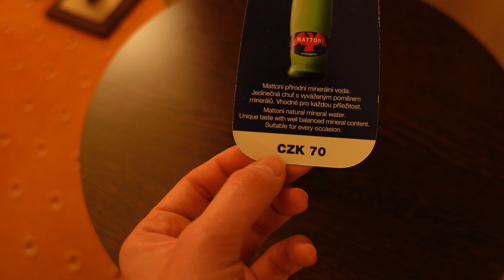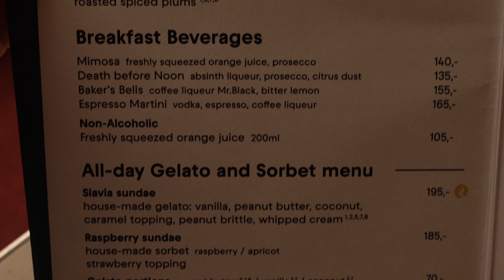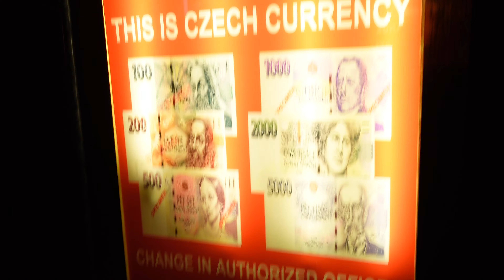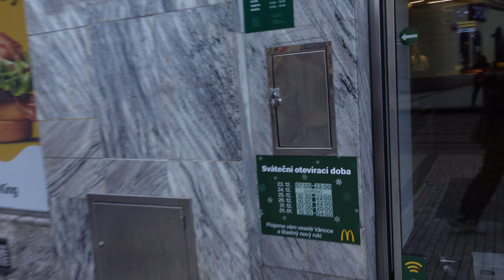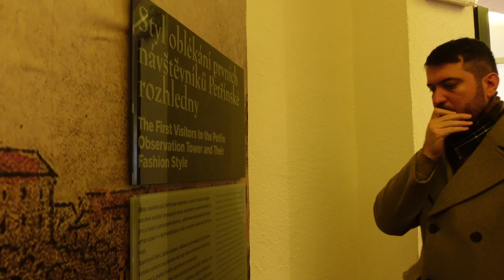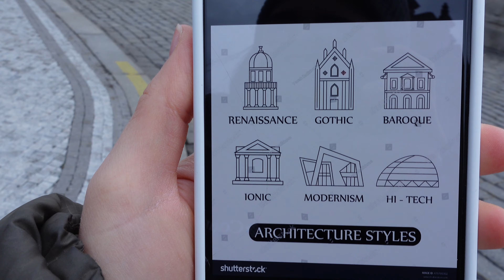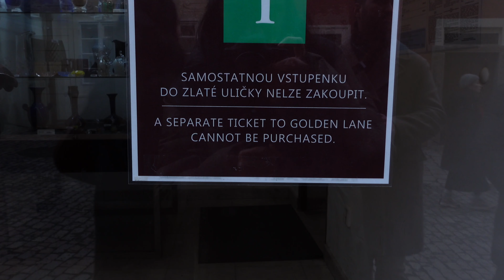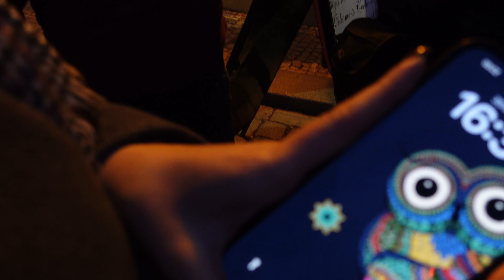Praqa vlog 🇨🇿 | Nazım Hikmet , Franz Kafka’nın şəhəri | Dekabrda 2 gün 🧣